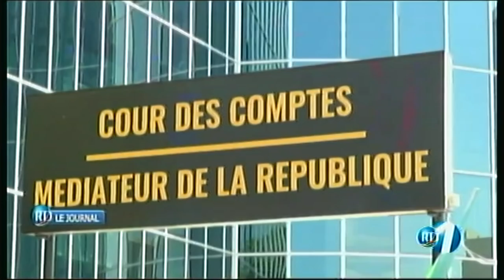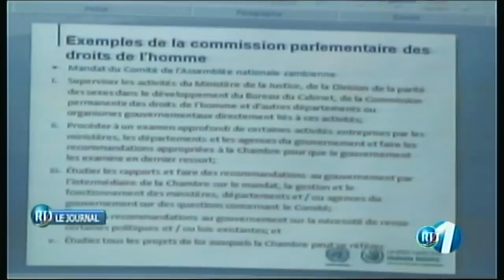RTD : Edition de 15h du 05/11/2018